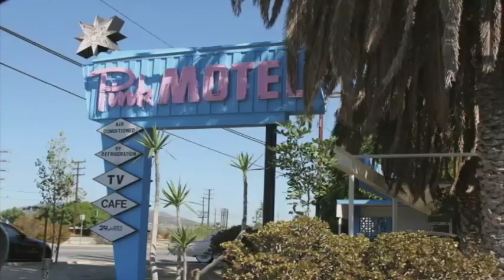PinkMotelPool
Mat Hoffman Riding the Pink Motel Pool